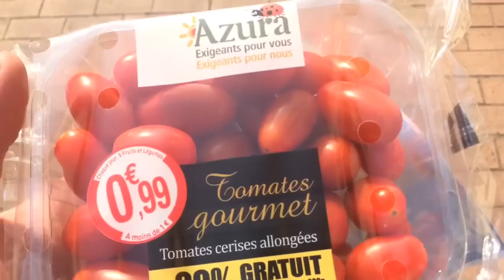Fugi de um circo explorador! VIAJANDO COM 1 EURO POR DIA - parte 1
Meu Instagram: Via infinda

Meu Facebook: Via infinda